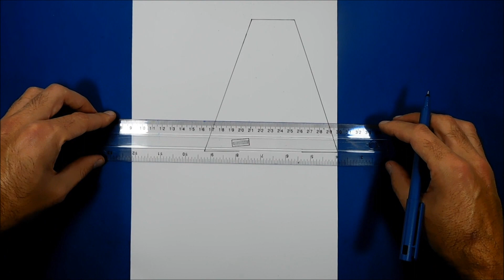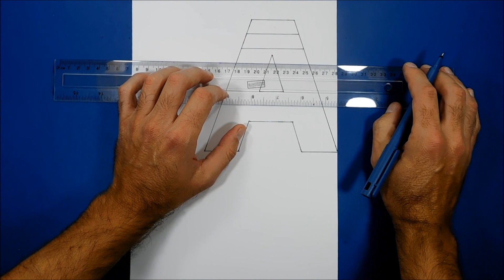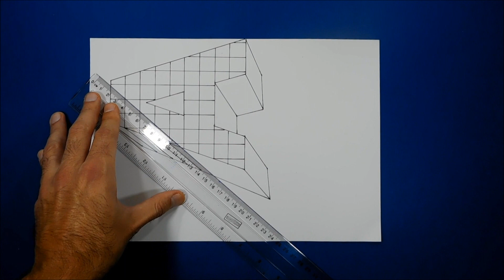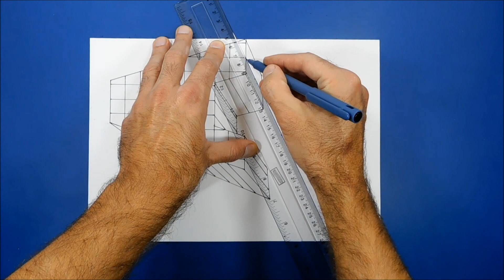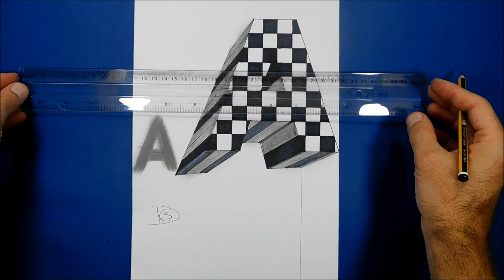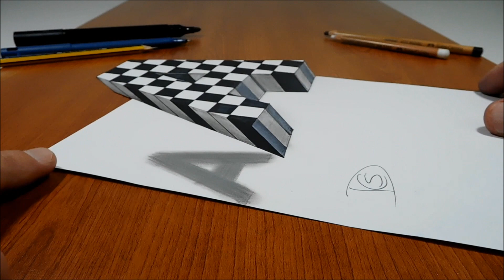Floating Chess Letter A 3D Trick Art on Paper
Material used:
Markers
Eraser

Materiais usados:
Marcadores
Borracha